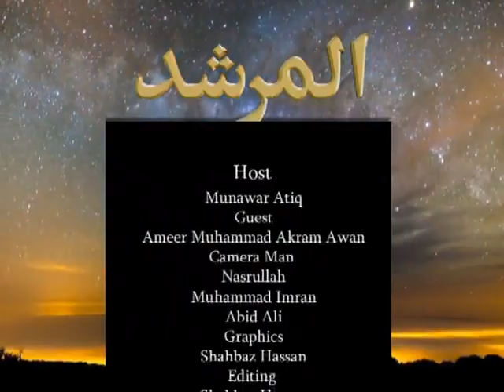Al Murshid ep 79 | Hazrat Ameer Muhammad Akram Awan | Silsila Naqshbandia Owaisiah | Almurshid TV